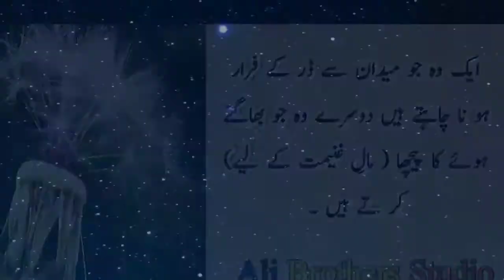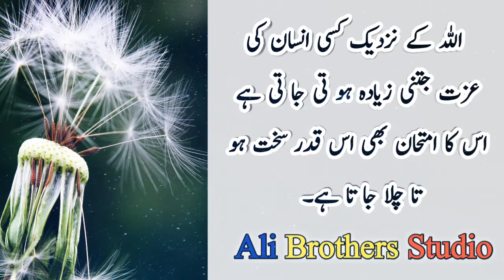Hazrat Ali Ne farmaya tez sawari ki zaroorat do kisam k kogon ko hoti ha | aqwal e zareen urdu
Keep Smiling
Keep Loving
Keep Supporting